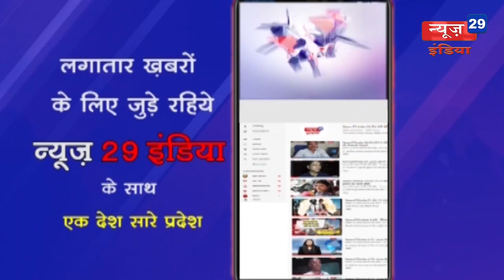09_May News29India News 25#राजधानी में बदला मौसम का मिजाज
राजधानी में बदला मौसम का मिजाज
तेज गर्मी के बाद हुई बारिश से लोगों को मिली राहत